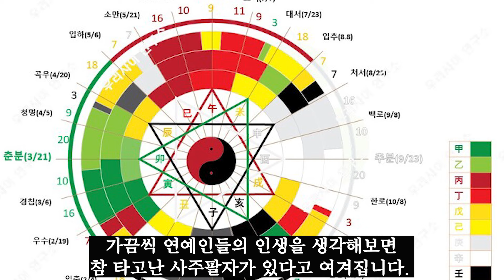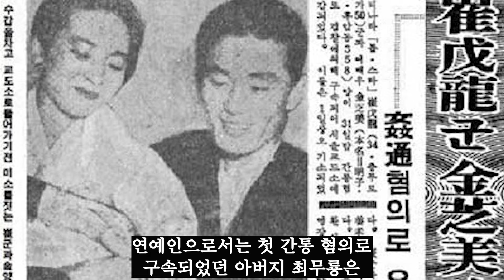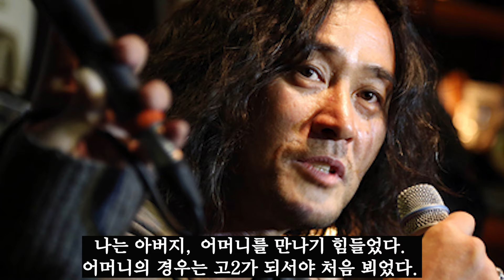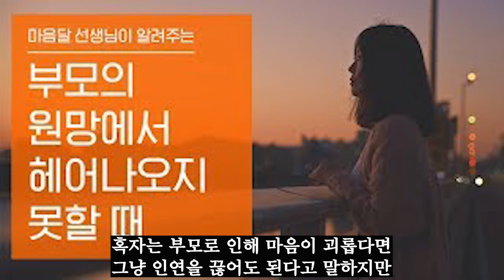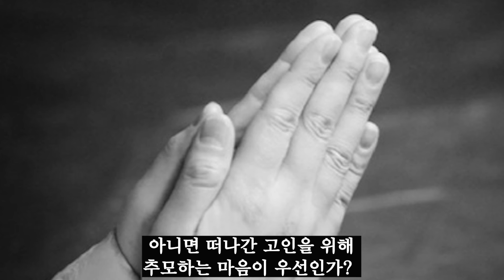나훈아의 그녀를 최민수는 사랑했다｜참석 안 한 장례식｜어금니를 부셔가며 참은 눈물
나훈아와 최민수
제가 모두 좋아하는 인물들입니다.

오늘 최민수와 나훈아
모두가 사랑했던 여인과 더불어
이 두 남자의 사랑의 방식까지 다뤄봅니다.